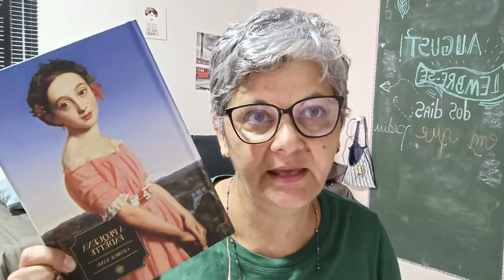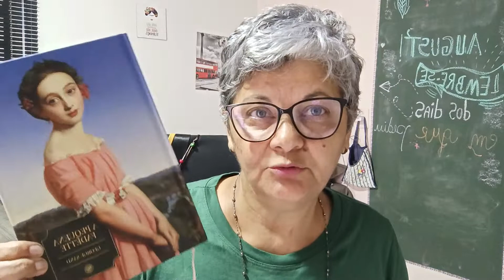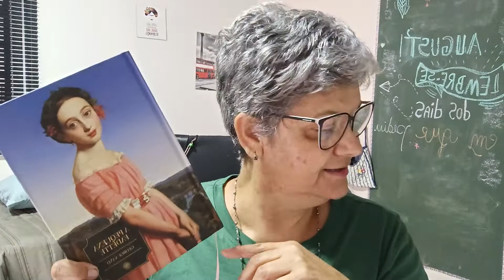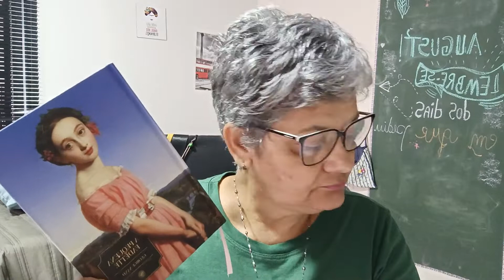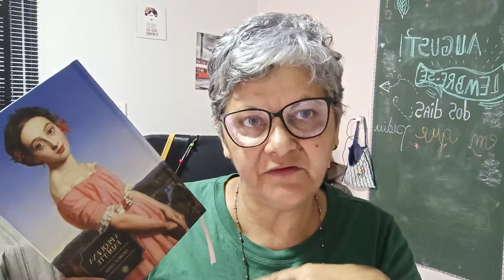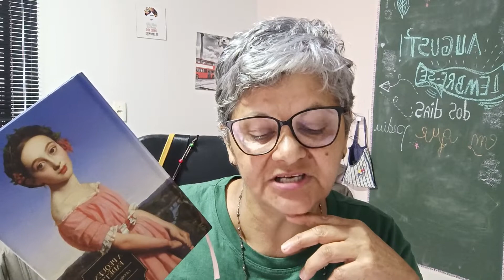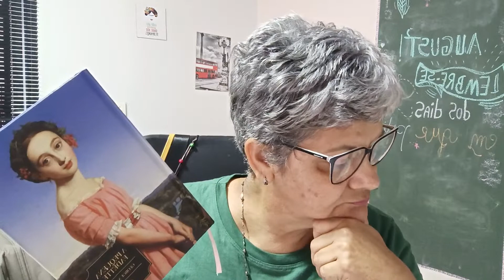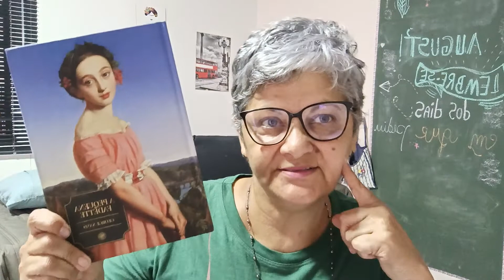A pequena Fadette - George Sand 🇫🇷